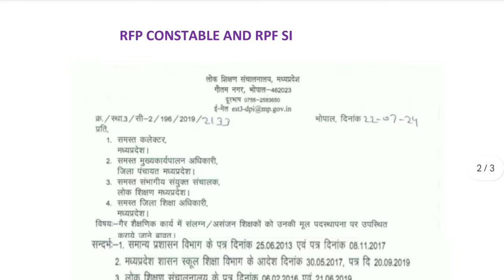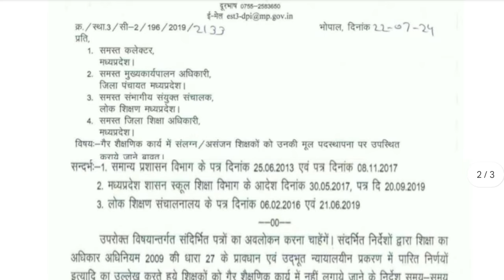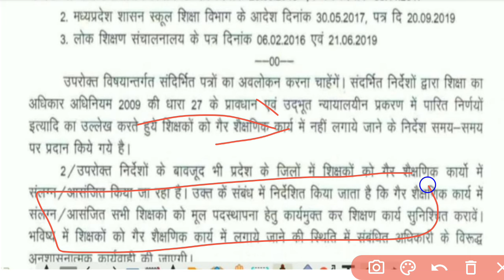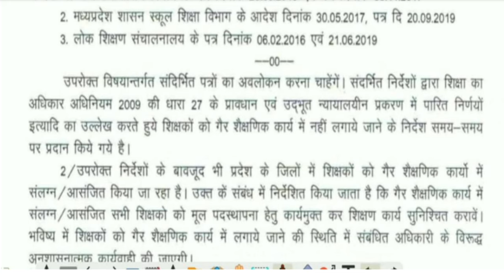लोक शिक्षण संचालनालय का नया आदेश जारी MP अतिथि शिक्षक एवं सभी शिक्षकों के लिए|mp atithi varg 1,2,3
लोक शिक्षण संचालनालय का नया आदेश जारी MP अतिथि शिक्षक एवं सभी शिक्षकों के लिए|mp atithi shikshak varg 1,2,3|mptet varg 2|

mpsi bharti
mp teacher bharti
mp group 4 bharti
Madhya Pradesh mein 51000 sarkari padon per Bharti
mptet varg 2 mains exam September
MPTET 2023 MATHS REWISED RESULT
MPHSTET 2023 REWISED RESULT OUT